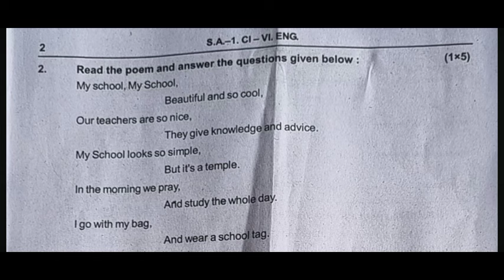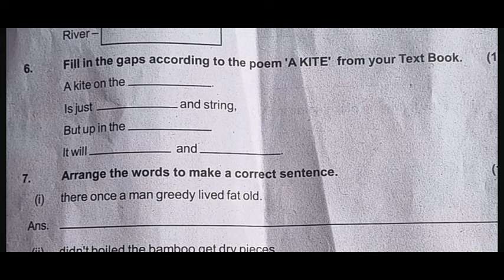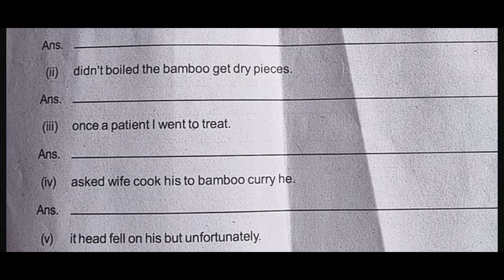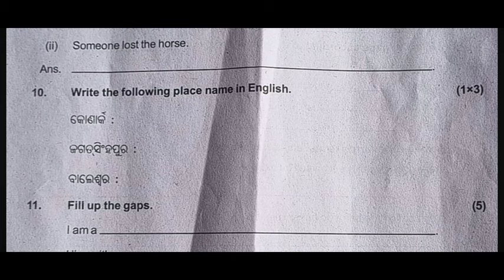Class 6 half yearly exam english question paper 2024 l 6th class half yearly english question 2024 l